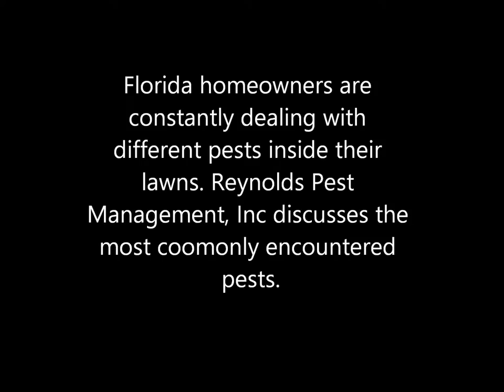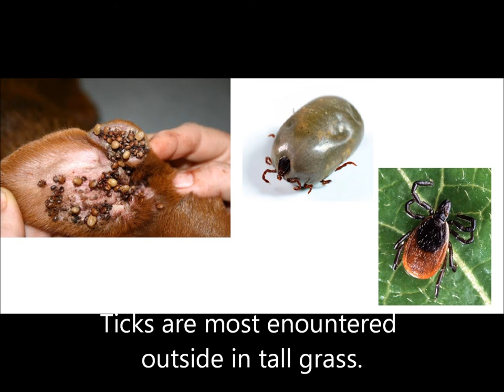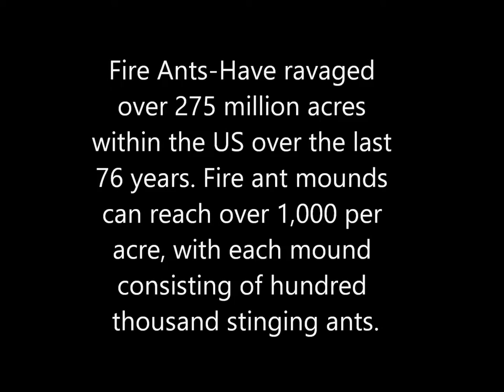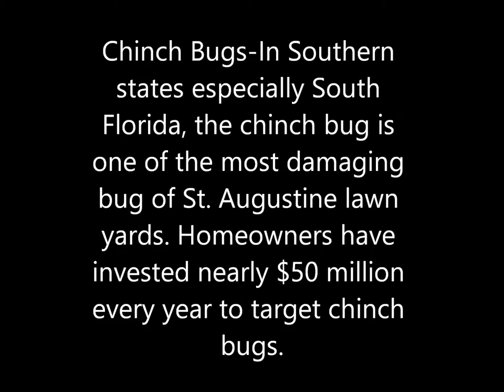Common Lawn Pests in Florida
Your yard should never be a scary place to bring guests to socialize in. In Treasure Coast Florida yards are highly at risk to bugs. However there are truly two kinds of harmful pests: those that impact individuals by attacking above the turf, or those that strike your yard by eating on the lawn roots. It is crucial to ensure the infested pests your lawn is encountering is treated for and eliminated.

A couple of pests that could be living in your Treasure Coast Florida yard include the following:

– Chinch Bugs-In Southern states especially South Florida, the chinch bug is one of the most damaging bug of St. Augustine lawn yards. Homeowners have invested nearly $50 million every year to target chinch bugs.

– White Grubs-The larvae of specific beetles, are one of the most common turf-damaging bugs as Florida yard can become infested with. In late summer season, autumn as well as following year’s springtime, the soil and grass root is rich with nutrients the grubs seek, eating the roots of grass leads to severe damage to the lawn. In very early summertime, the grubs will mature into beetles which will eventually leave the soil or the area of soil just below the grass roots. Some, like Japanese beetles, end up being leaf-feeding grownups that ruin flowers, trees and also various other plants aboveground.

– Mole Crickets-This is the # 1 yard insect on the Gulf Shore however very commonly seen on the Treasure Coast and South Florida lawns. The mole crickets damage turf grass by consuming the roots of the lawn and tunneling which leads to problems with future growth of grass or gardens.